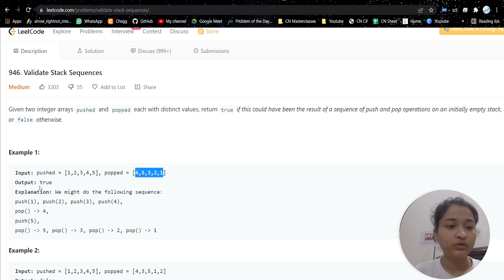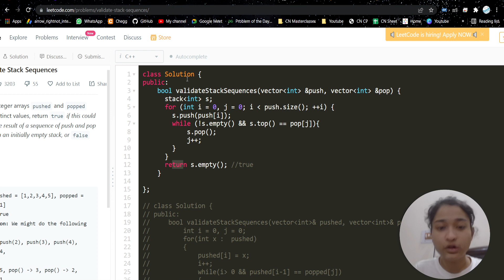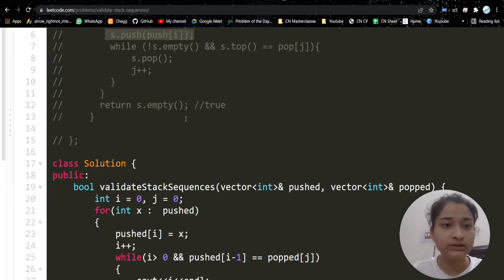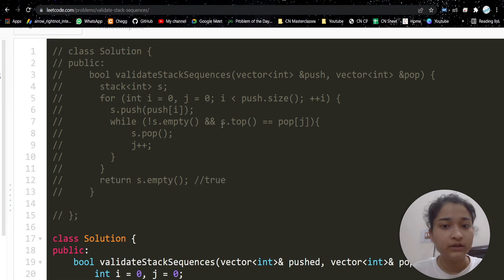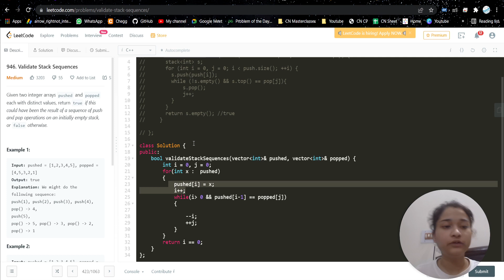Validate Stack Sequences | Leetcode 946 | 2 approaches | Day-16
Timestamps:
Problem explanation: 00:00
Approach 1 (Stack approach): 01:00
Code discussion (Stack approach): 06:20
Approach 2(Constant space approach) and code dry run: 09:34